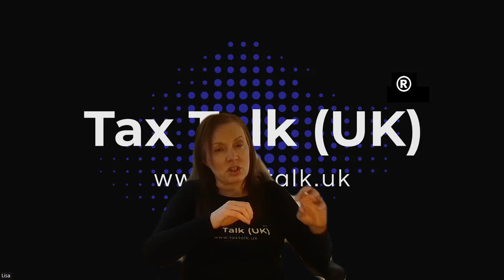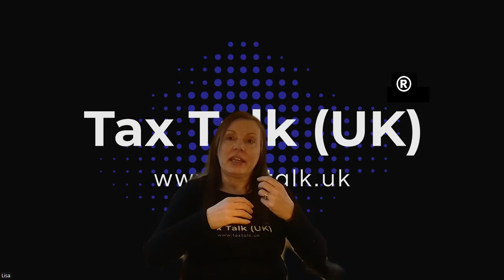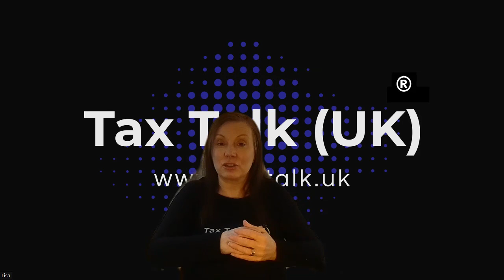What Is A K Code? - Tax Talk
What Is A K Code?

Here we chat about K codes, what they mean & what they achieve